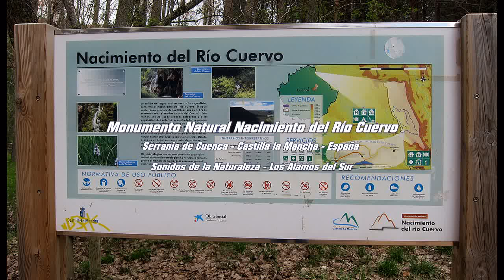Nacimiento del Río Cuervo - Serrania de Cuenca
El Nacimiento del río Cuervo en Cuenca, declarado Monumento Natural  es uno de las parajes mas bellos de Castilla la Mancha, un enclave en la Serranía de Cuenca recorrido por una senda  circular  y un aparcamiento  donde se accede a unas espectaculares cascadas y su nacimiento - Castilla la Mancha - España